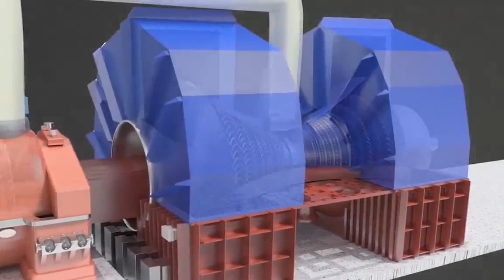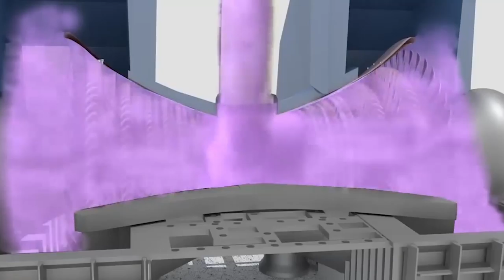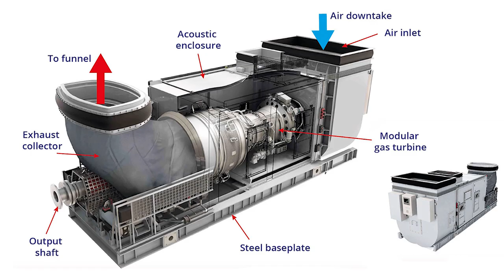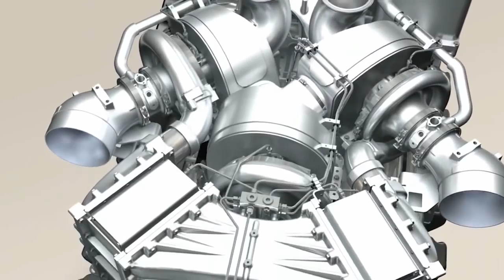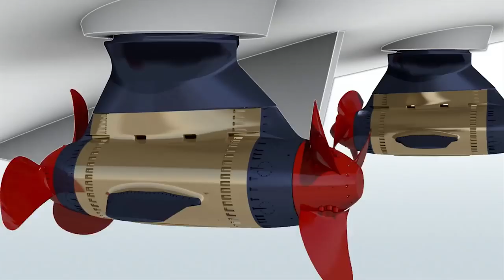The Aircraft Carrier The World Is Afraid Of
Anyone who's tried to compare one piece of kit—ships, aircraft, weaponry of various types—to another will testify to how hard this chore is. Ranking aircraft carriers is no exception. Consulting the pages of Jane's Fighting Ships or Combat Fleets of the World sheds some light on the problem. For instance, a flattop whose innards house a nuclear propulsion plant boasts virtually unlimited cruising range, whereas a carrier powered by fossil fuels is tethered to its fuel source. As Alfred Thayer Mahan puts it, a conventional warship bereft of bases or a coterie of logistics ships is a "land bird" unable to fly far from home...